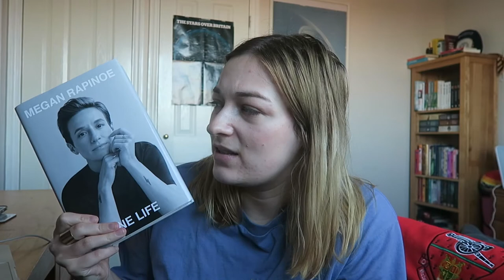november 2020 reading wrap up [CC]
[CC]
One day I will take actual photos for a thumbnail instead of using screenshots.

Books mentioned:
On My Way To Liberation by H. Melt
The Holiday Treatment by Elle Spencer**
Written in the Stars by Alexandria Bellefleur**
One Life by Megan Rapinoe
Not That I'd Kiss A Girl by Lil O'Brien
Natives by Akala
Whites by Otegha Uwagba
What We Don't Talk About When We Talk About Fat by Aubrey Gordon

**Books marked with asterisks were provided me for free via NetGalley in exchange for a fair and honest review on Goodreads.